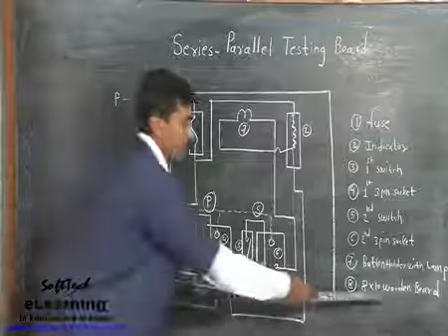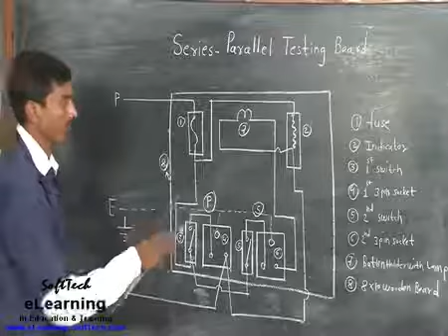Serige paralal canactilon(x)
Serije